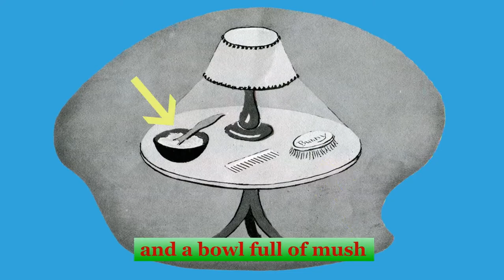Goodnight Moon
A Bedtime story for the very Young